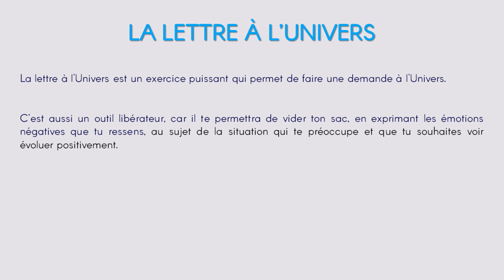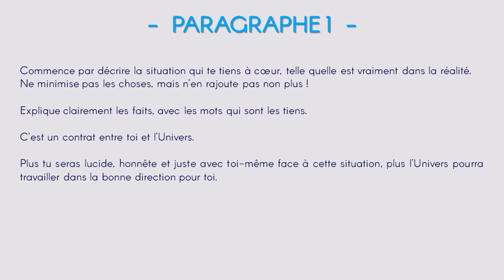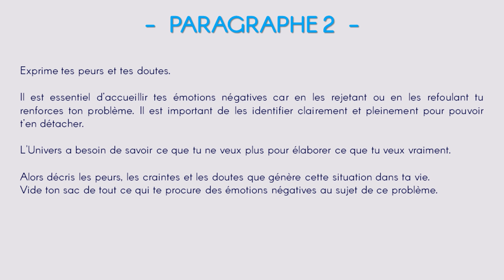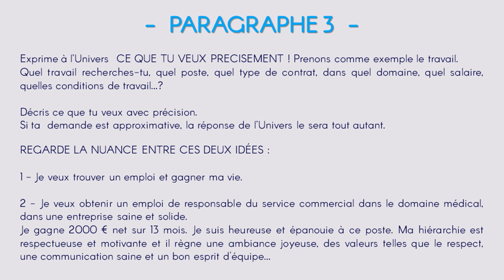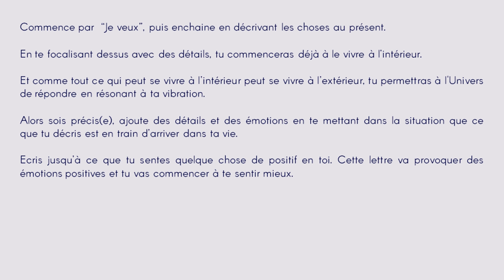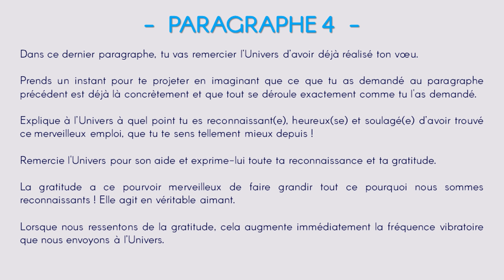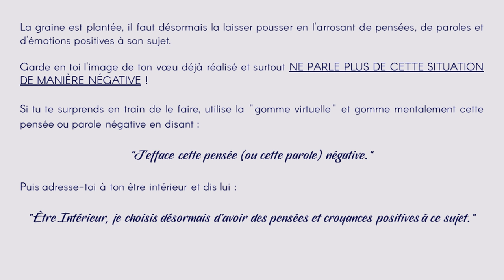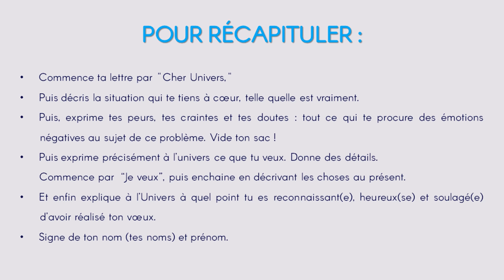LA LETTRE A L'UNIVERS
Découvre comment rédiger une lettre puissante à l'Univers pour manifester tes désirs. 📝 Dans cette vidéo, je te guiderai étape par étape pour formuler tes intentions et attirer tout ce que tu désires.
Apprends à manifester tes souhaits avec confiance et positivité pour ouvrir les portes de l'abondance et du bonheur.

Outils et techniques de développement :

personnel
émotionnel
et spirituel.

DESCRIPTION DE LA VIDÉO :

LETTRE A L'UNIVERS

Découvre comment écrire ta LETTRE pour faire ta demande à l'Univers ! Dans cette vidéo, je te guide pas à pas pour formuler tes intentions et attirer ce que tu désires. Apprends à manifester tes souhaits de manière puissante et efficace. Écris ta lettre avec confiance et positivité pour ouvrir les portes de l'abondance et du bonheur..

Une technique puissante pour manifester ta demande
Technique de la lettre à l'Univers pour attirer dans ta vie la manifestation de ton choix  grâce à la Loi de l'Attraction.

Technique pas à pas.

CHAPITRES DE LA VIDÉO :

0:00 - Introduction
0:24 - Comment procéder ?
1:15 - Paragraphe 1
1:46 - Paragraphe 2
2:26 - Paragraphe 3
4:13 - Paragraphe 4
5:12 - Une fois la lettre terminée
6:45 - Que faire de ma lettre ?
7:10 - Récapitulatif